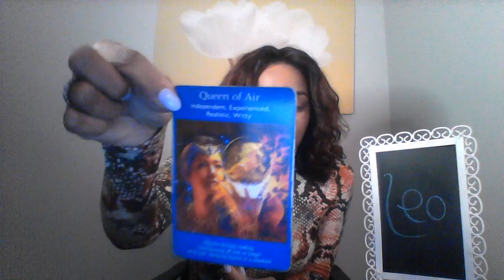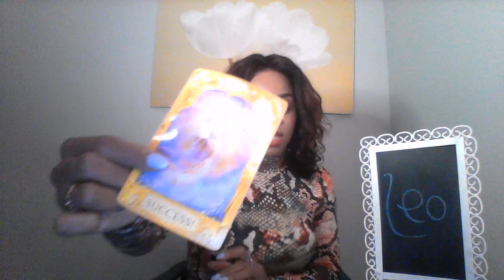LEO JAN 21 25 2020 SOMEONE IS FED UP; SOMEONE IS FED UP